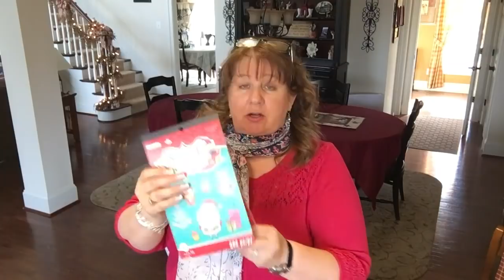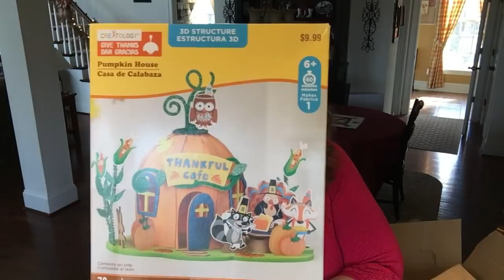Michaels $4 Grab Bag UNBOXING!